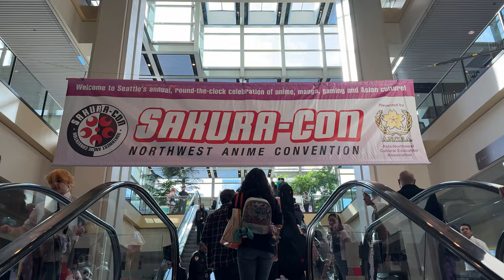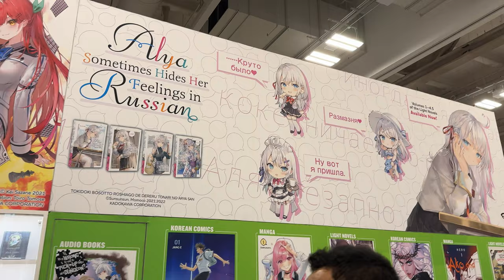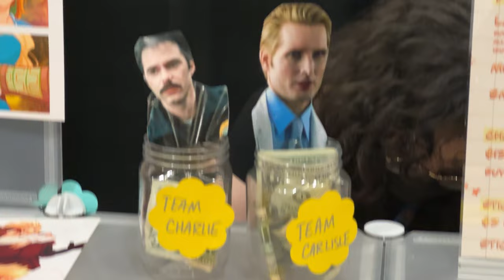[4K] Sakura-Con 2024 - Our Walkthrough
Another great year at Sak!